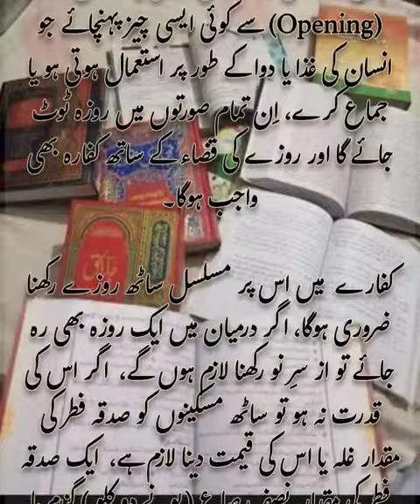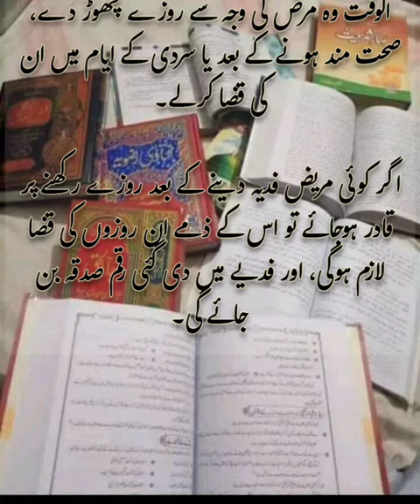کفارہ اور فدیہ میں فرق۔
Edited by VideoGuru کفارہ اور فدیہ ادا کرنے کا طریقہ۔